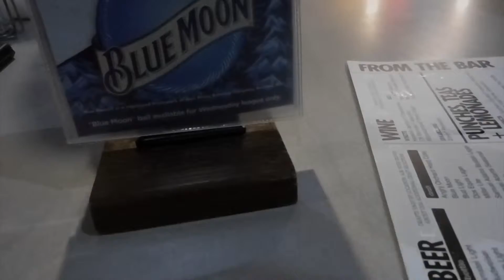Dancing While Bowling... VLOG|021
Visit My Content Site: .COM

Create Your Brand
Leave Your Legacy

Comment, Share & REPOST this Video

Send Me Something Good.

Watch me Like you Watch TV & "YOU" will watch your Income Grow!!!